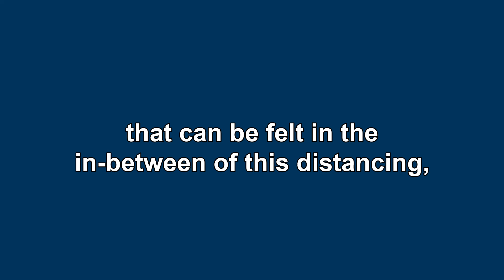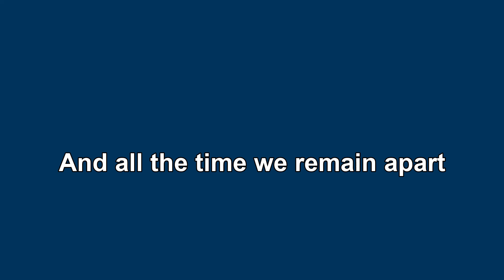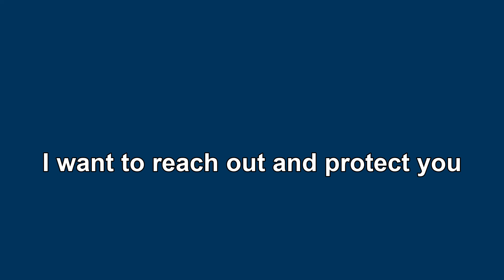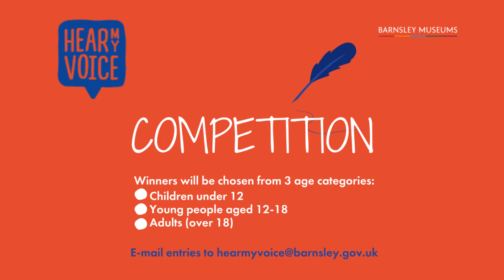Diane HInchliffe - Two Meters Apart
Poet and well-being specialist, Diane Hinchliffe reflects on the messages of the Covid-19 crisis. Which ones do you think will live on in your memory?

Which words and phrases have become part of our everyday life?
Phrases we may never have used before...

What emotions do you associate with this new language?
- writing can help to organise our feelings and be a route to better well-being.

If you woudl like to share your poems we always love to read them.
Or you could enter the Hear My Voice 2020 poetry competition.